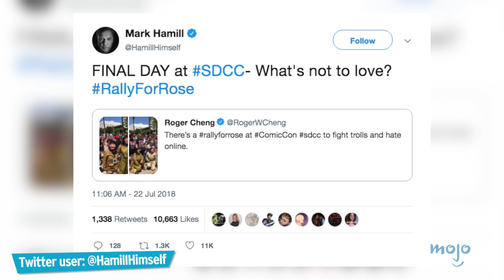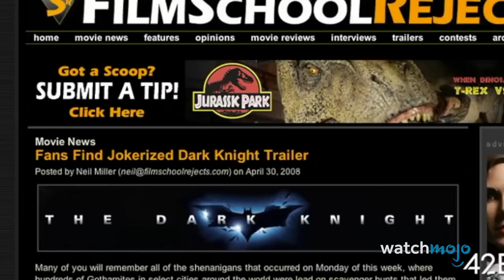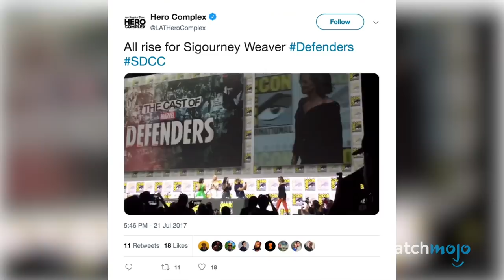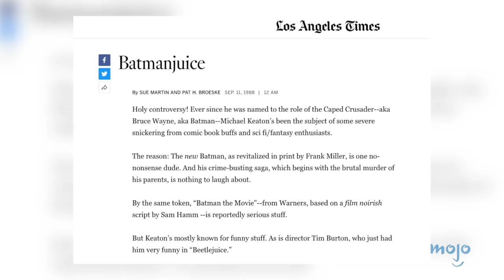Another Top 10 Comic-Con Surprises of All Time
Fans are always in for a good surprise at the San Diego International Comic Con. While we've dived in to the most surprising moments from Comic-Con before, there are so many more to choose from — like Henry Cavill pranking Will Smith, the secret premiere of Scott Pilgrim vs. the World, or the epic reveal that Mahershala Ali would be playing Blade. Which Comic-Con moment surprised you the most?